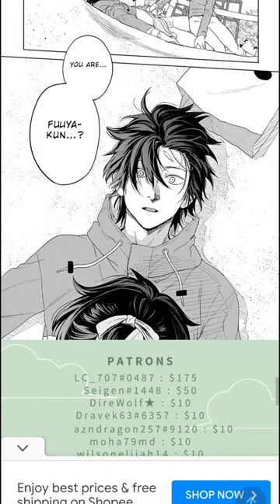Paper bag kun real Identity 🫣